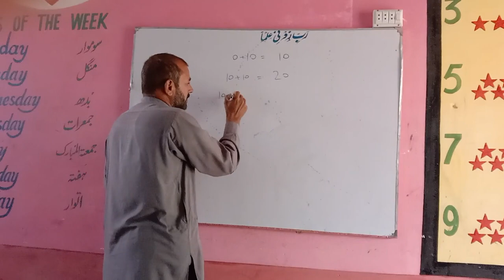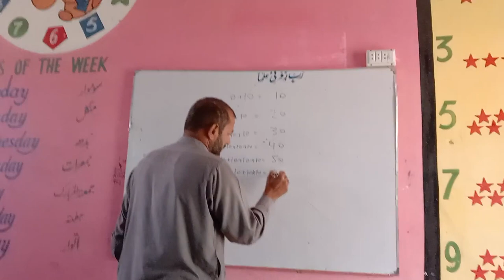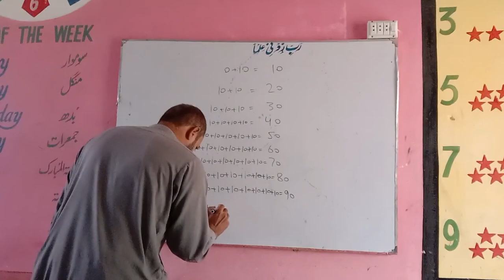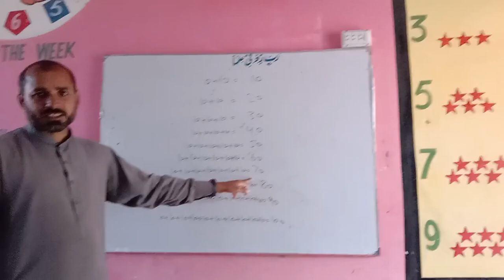10 کی پٹی کلاس ECE اور نرسری کےلئے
I do work at online educational learning activities and increase educational learning skills in the students.
Like writing listening reading speaking and motivating